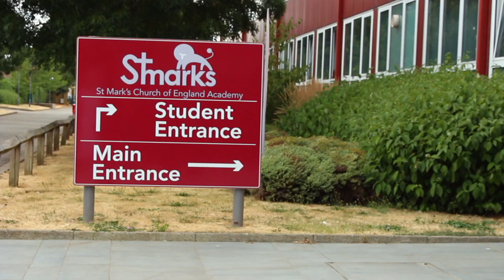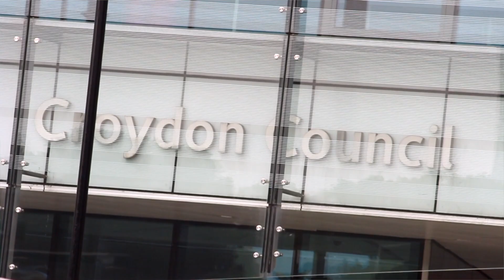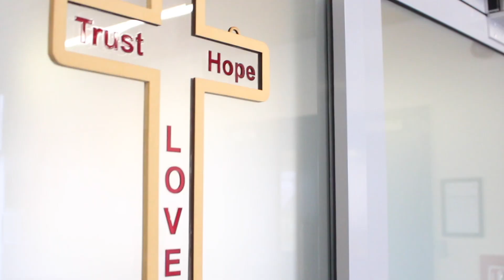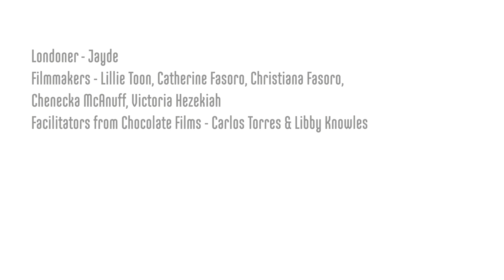Young people are the future - Meet Jayde, Londoner #315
Jayde's ambition is to help other young people, especially young women like her to find their purpose in life.

1000 LONDONERS

1000 Londoners is produced by South London based film production company and social enterprise, Chocolate Films. The filmmakers from Chocolate Films will be both producing the films and providing opportunities to young people and community groups to make their own short documentaries, which will contribute to the 1000 films.

TRANSCRIPT

I think being fifteen and pregnant, there was a lot of struggles, one being just different from my peers trying to still pass my GCSEs and still come to school because my teachers made it very welcoming, for other students to understand that not that Jayde is different, but these are the circumstances that Jayde is in.

We still respect, we still love and so that was really helpful. Having my son, seeing him grow, he has actually made me want to do well put my stress, my tiredness behind me and just keep going. You see God as this person where you have to be pitch perfect, but the God that I was taught in the church that I go to is that my plan, my purpose and my journey, is all ordained by him.

If I trust in him, if I seek him, if I stick to his word now, regardless of my mistakes, I would only just become a better person. There is a lot of unidentified leaders that are out there, there is a lot of young people that can speak very well, there is a lot of young people that have the ability to articulate ideas. A 45 year old for example, who went to school 30 years ago, they might not know about how a school is run right now. They might not know about why young people are carrying knives, or why young people are selling drugs, or things like that.

But a young person who lives there, who experiences that would be able to stand up and say, these are the reasons why and this is how it can be changed. So I feel like, if any young person has an interest in changing their own life, or their friends around them, politics is the perfect way to start. One thing that I am always taught is, you help others, you pour out for others, you give to others.

So I just thought, why not I be someone bridging that gap between the young people and where they actually would want to go in life. It takes a lot of work to be a young mum and still go to school and still work and things like that, but I think the worst thing that you can do, personally is have the mentality of, I am doing this by myself, I don't need anyone because you do need somebody. I use myself as an example, my mum suffered with Schizophrenia so already, my aspirations and my dreams are already limited because there is no resources, there is no a lot of organisations that can help me.

So my main thing is finding organisations and getting people that want to help young people, to come in and help and seat down and actually mentor these young people. The biggest obstacle and I think it is still a current obstacle is just continuously telling myself
that I can make it. This is not just about me, this is about my son, this is about the other young ladies that are out there that are feeling how I feel. So it is just getting my mind straight and saying, you have to get up and you have to still go for it.